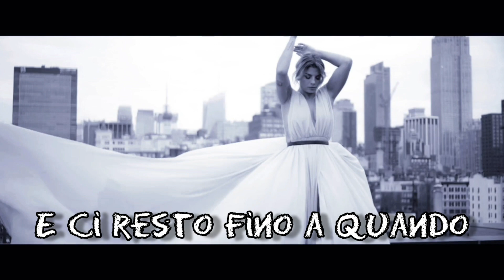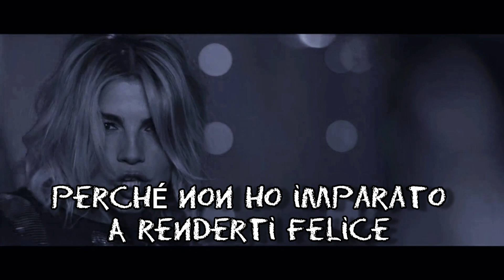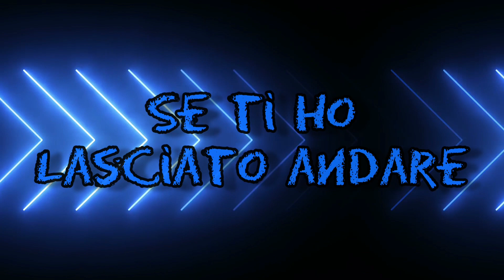EMMA - LUCI BLU (Lyrics Video / Testo)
ATTIVA LE NOTIFICHE PER NON PERDERTI IL PROSSIMO VIDEO!